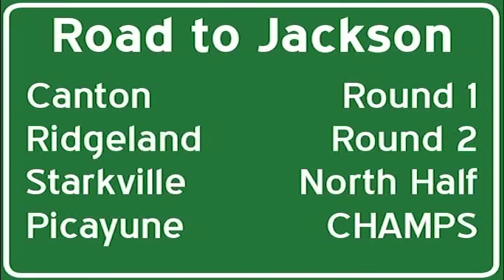2012 West Point Green Wave | Pre-Canton Motivational